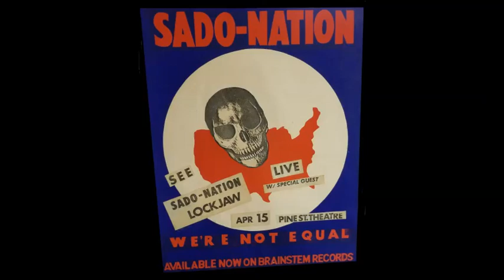Nuke Up Now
Sado-Nation, "Nuke Up Now" from the LP "Were Not Equal" 1980
 Punk Rock From Portland, Oregon.